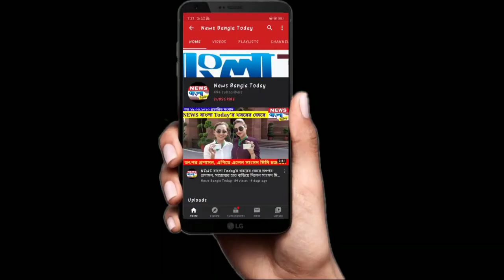সুন্দরবনে বাঘের গালে মৎস্যজীবি | Fishermen on the cheeks of tigers in the Sundarbans